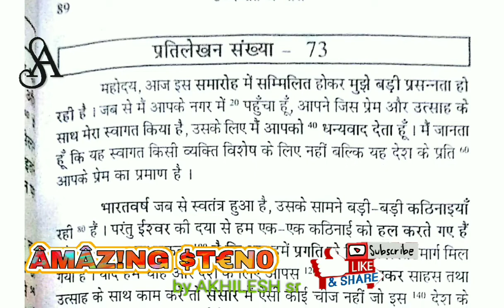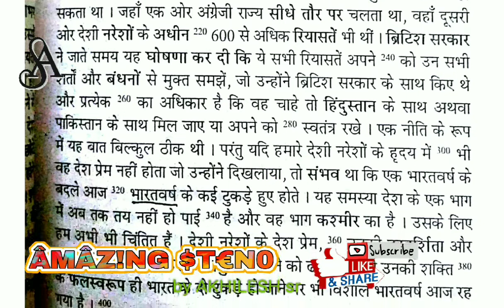100 wpm uchha gati avyash 1 ex 73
ShortHand Dictation
By AKHILESH sr